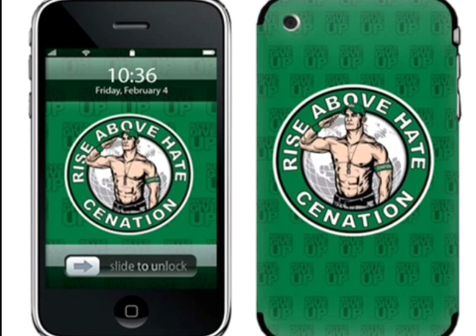New John Cena phone skins